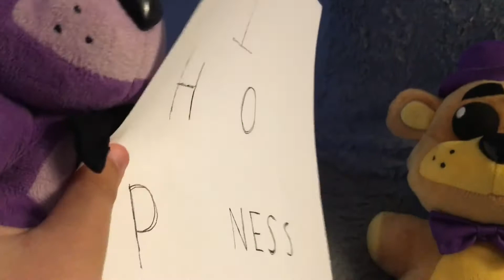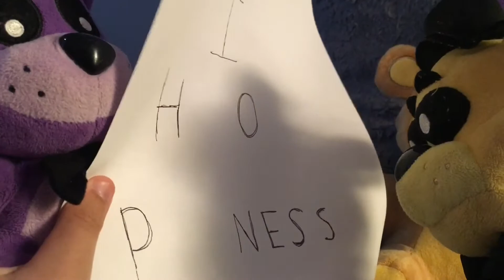FNAE Movie: Golden Freddy Gets Glasses!